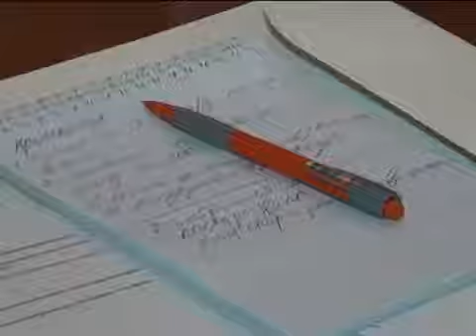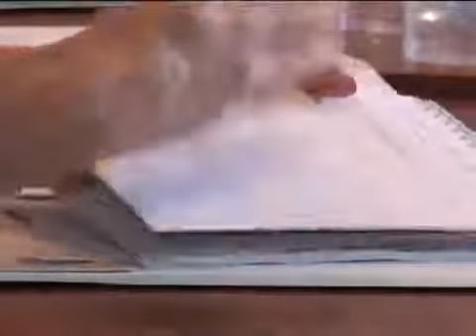Програма "зМІСТОвна Україна", Секції АМУ з питань земельних ресурсів, 25 вересня 2013р.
Програма "зМІСТОвна Україна", про засідання Секції АМУ з питань земельних ресурсів, м.Сімферополь, 25 вересня 2013р.